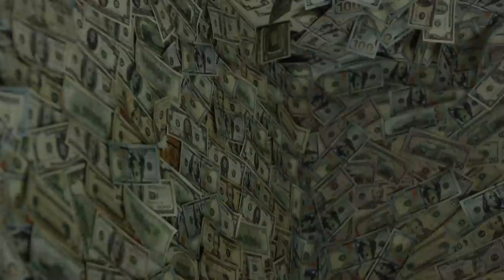James LaBrie, Steve Stevens, Rat Scabies, Jah Wobble & Patrick Moraz - Have A Cigar (Official Video)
Directed by Vicente Cordero / Industrialism Films

Actors:
The Hopeful Musician: Micah Flamm
The Greedy Record Executive: Noel Jason Scott
The Lady Down The Hall: Hanna Balicki

From the album Still Wish You Were Here - A Tribute To Pink Floyd. Available NOW on CD, vinyl and digital!